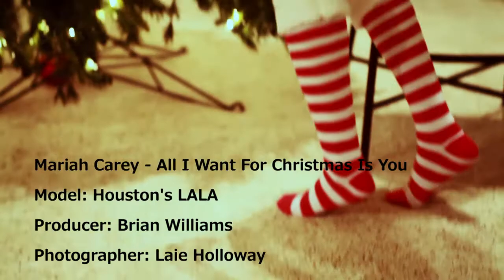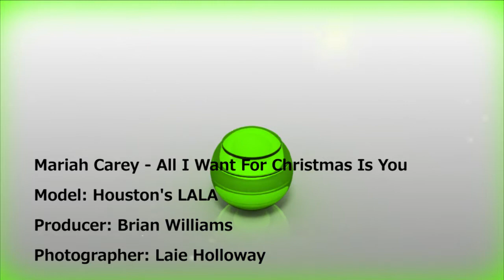Houstons LaLa Christmas Photoshoot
Producer:Brian Williams
Photographer: Laie Holloway